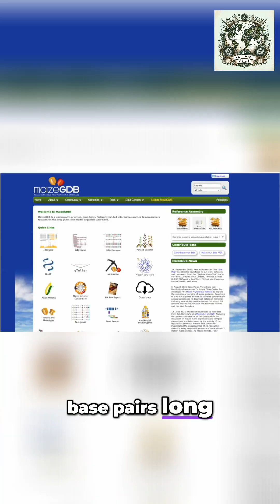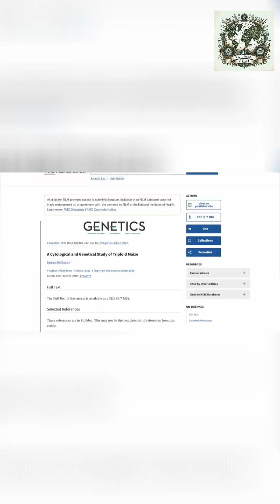Barbara McClintock & Jumping Genes: The Nobel-Winning Plant Discovery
How did a study on corn lead to a Nobel Prize in Genetics? Meet Barbara McClintock. Her perseverance in studying maize chromosomes unveiled that genes are mobile (transposons), transforming our understanding of heredity.